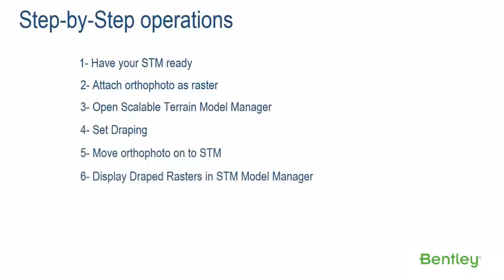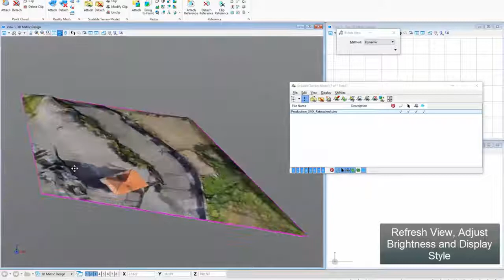Bentley Descartes CONNECT Edition: Draping Orthophotos onto Scalable Terrain Model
Bentley Descartes CONNECT Edition introduces the ability to drape orthophotos onto Scalable Terrain Models.  Watch the easy steps in this video.